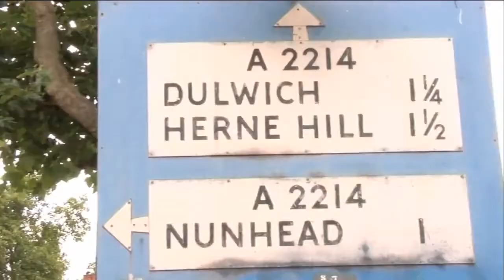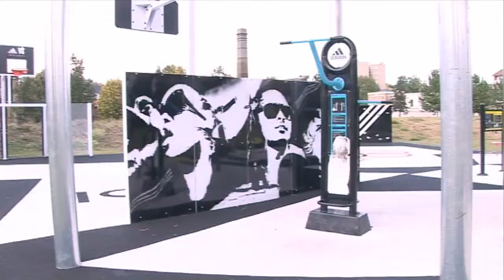MC Versatile - Adidas About to Blow | Directed by Ryan Samuda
London 2012 Olympic Special

London 2012 Special

Directed by Ryan Samuda

RWD interview MC Versatile for the London 2012 adidas About to Blow Special.

A specially selected squad of nine have excelled in self-belief, persistence and sheer talent. These talented musicians and sports people possess a hard-working, never-say-die attitude that will see them household names by 2012, if not before. On Tuesday 7 September, 200m sprinter Jeffrey Lawal-Balogun, 5000m runner Mo Farah, 800m runner Marilyn Okoro and artists Mclean, MC Versatile, Tinie Tempah, Mz Bratt, Bluey Robinson and Devlin converged at Mile End Park adiZone to talk about the importance of sport and music...